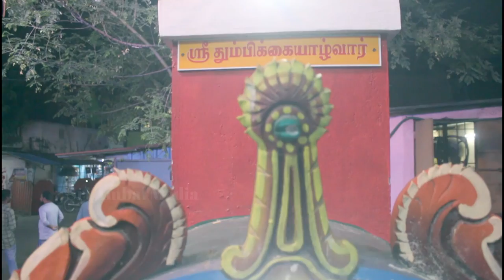வேண்டும் வரம் தரும் வெங்கடேச பெருமாள்|SRI DEVI BOO DEVI SRINIVASA PERUMAL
வேண்டும் வரம் தரும் வெங்கடேச பெருமாள்
SRI DEVI BOO DEVI SRINIVASA PERUMAL